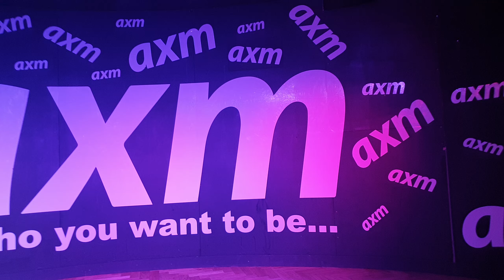Trigger Thursdays 28th March 2019 Ann Phetamine